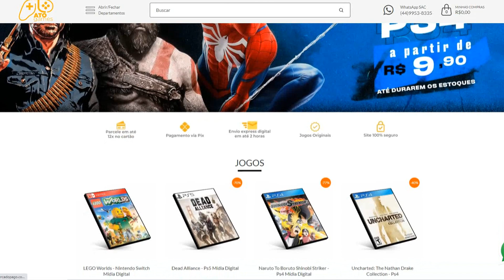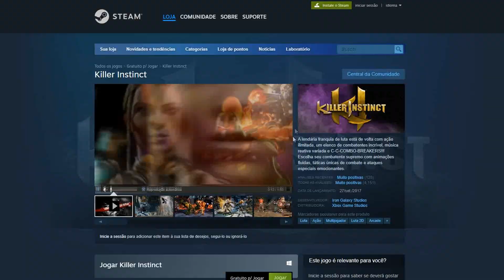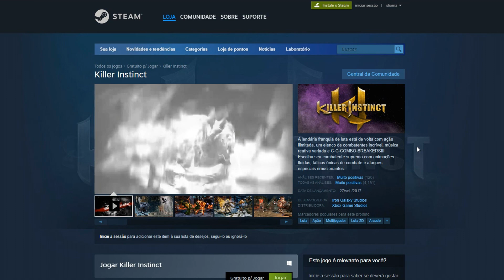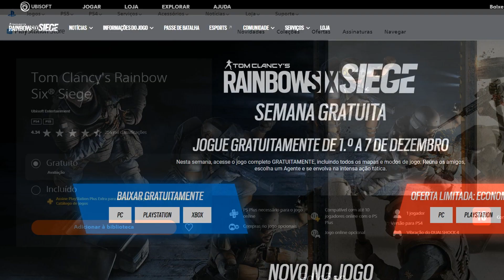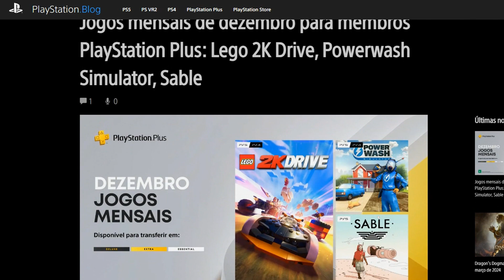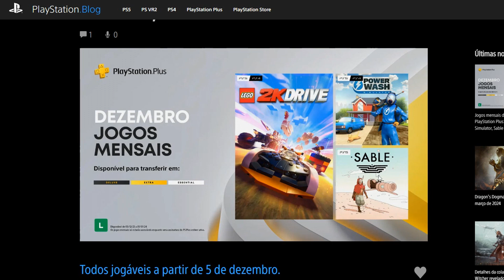CORRE! 2 JOGÃO GRÁTIS AGORA E PRA TODOS NO PS4 E OUTROS! PRA SEMPRE E LIMITADO!